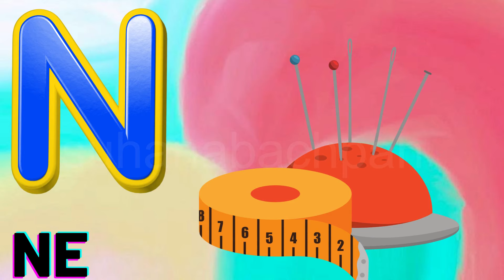A is for Apple A A Apple /Popular Kids Alphabet ABC Phonics Song A to Z for Kindergarten and Nursery